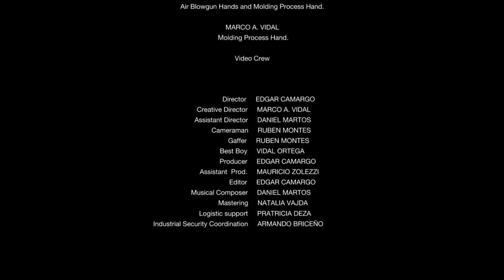Reactory | a jewelry factory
Our innovative offer is based on the study of our client's brands + trends + the season, which turn out in alternates of textures, colors and finishing made in different types of materials as metals, wood, semiprecious and precious gemstones.

This service is offered by a personalized way to all our clients and it is made by our deep researchers, creative designers, high qualified technicians and a professional marketing team who make all your desires come true.